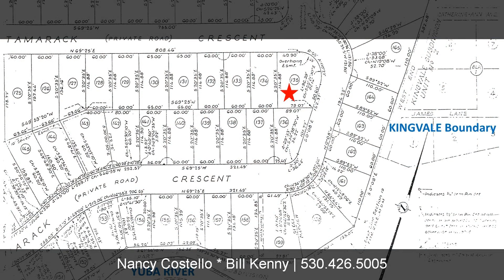51554 Tamarack Crescent, Soda Springs, CA, 95728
51554 Tamarack Crescent

Contact Nancy Costello * Bill Kenny for more information.

Spread out in this 3-story A-frame on generous sized PlaVada parcel close to fishing hole on the Yuba River. Offering great bones with log interior walls, trash compactor and on-demand water heater, this retro cabin is awaiting a designers touch to bring out the charm and nostalgia of another era. Detached sled garage is overflow storage or snowmobile parking with room to build an ADU in the future. Private Donner Summit HOA provides street snow removal, water and sewer in annual dues (currently $2,592), plus beach on Yuba River. This year-round community has snowmobile trails throughout, plus easy access for fishing, hiking, biking or winter activities nearby. Easy freeway access with Sugar Bowl, Boreal, Woodward Tahoe & Royal Gorge minutes away. This could be your base camp for adventure! Although no STR permit is required, owner is required to obtain Transient Occupancy Tax Certificate from Nevada County if they are going to do Short Term Rentals. PlaVada HOA also requires STR registration. DISCLOSURES + INSPECTIONS AVAILABLE.

3 Bedrooms | 2 Baths | 1,540 sq.ft. | Sled Garage | Built in 1965 | 0.24 acres